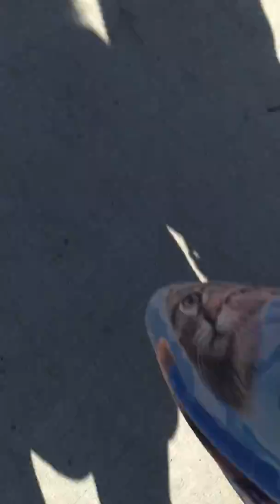GOING SWIMMIG AGAIN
Im joke! Gotta make an early! .life.